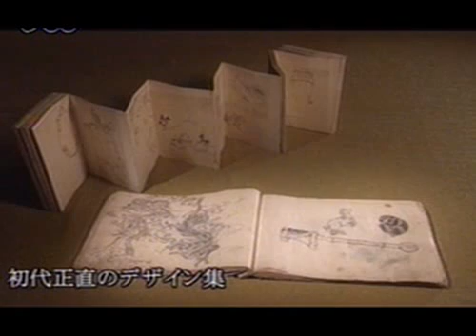NHK Antique Series featuring Netsuke , Part 2. 根付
A segment of a program by the NHK about Antiques and crafts, this episode is about netsuke and netsuke carvers.